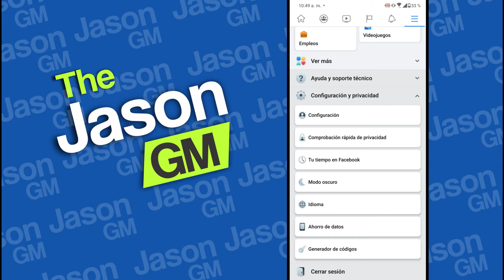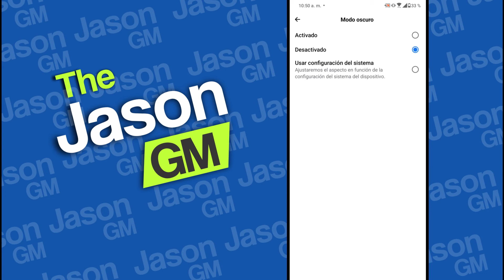Como Poner | Activar | FACEBOOK MODO OSCURO 2020 | Facebook Oficial Dark Smartphone | CELULAR